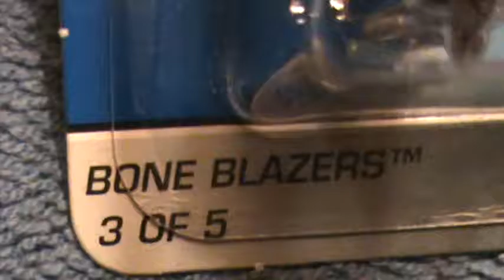Chevy Bel Air Bone Blazers series Hot Wheels